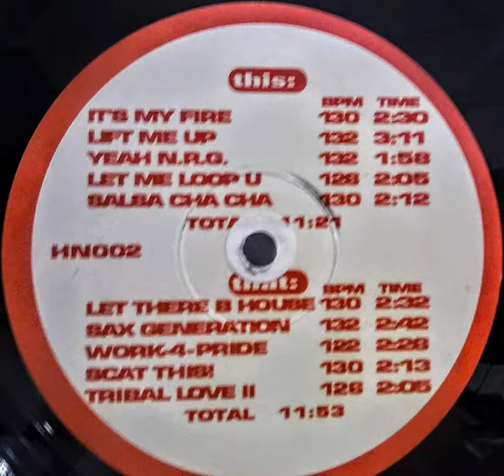House Nation 2 Work 4 Pride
MaNuLaToR'S MiXeS